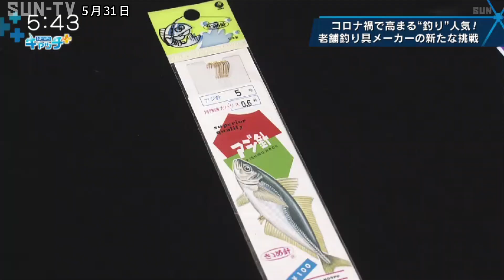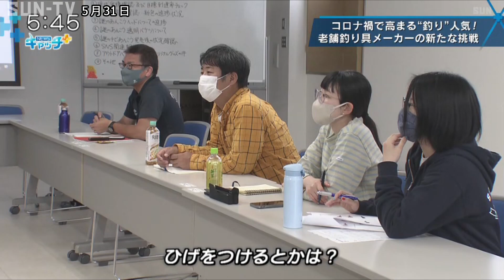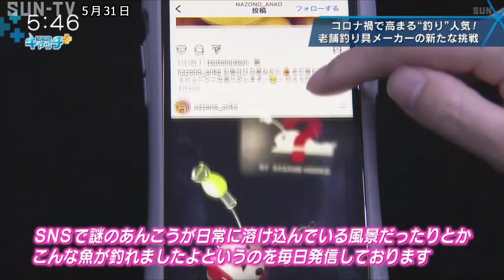コロナ禍で高まる釣り事情 老舗釣り具メーカーの挑戦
平磯海釣り公園に来ています。休日ということもあって多くのお客さんでにぎわっています。
コロナ禍で密を避けられるとあって人気が高まっているのが「釣り」です。
親子連れや中にはカップルの姿まで。
「きょうは休みだったので子どもたちと一緒に」
「子どもたちが喜ぶのと、海の景色が見えるのが楽しくて来てます」
「恋人です」
釣りデート？
「そうですね。釣りに興味があったんでこようかなって感じで」

多い日には一日４００人～５００人もの人が訪れますが、コロナ前と比べて客層に変化があったといいます。

昔はどういった方が多かったんですか？
海釣り公園の大角さん「ご年配の方とか、あとは常連さんですね。男性陣が結構たくさん来られてたんですけれども、コロナ禍になりまして、釣りを今から始めたとか、カップルでまた楽しもうという方が増えてますね」

コロナ禍で釣り人の裾野が広がった釣り業界。メーカーも挑戦を始めています。
丹波市山南町にある釣具メーカー「ささめ針」。創業７０年以上の老舗です。

こんにちは～。よろしくお願いします。

釣り具メーカーの挑戦とは…？！
「是非、お手に取ってください」
これ針がついてます。
「れっきとした釣り具ですね」
えっ？これ仕掛けってことですか？！えっ！可愛い！

頭の先のちょうちんに、くりくりとした瞳。
ちょうちんあんこうをモチーフにした仕掛け、「謎のあんこう」です。

「やはり当初からですねちょうちんあんこうという魚が、こういうのを出して狩りをするということに非常に興味がありまして、これを釣り具にできないかなと」

使い方は簡単。ちょうちん部分の針に餌をつけて海に投げるだけです。
ちょうちん部分がおもりになって海底に沈みます。
リールを巻くと、ちょうちんの針に付けた餌がひらひらと揺れ、魚が興味を示します。

播州釣針共同組合によると、この一帯は江戸時代から包丁やのこぎりなどの鍛冶技術が伝わっていました。
釣り針の生産量は兵庫県だけで国内シェアの９割を占めるといいます。

釣りブームのおかげで今や、会社の売り上げは好調。
しかし、コロナが流行りだした当初は、社内にも暗雲が立ち込めていたといいます。
織田さん「コロナ禍で釣り人が増えるっていうことは当初はこちらは一切考えてなかったです。この業界、もうだめなんじゃないかと」
「コロナ禍でみなさんステイホームと、家にいなさいという当時は風潮だったとおもうんですね」

やはり、今までは暗いなと。いいニュースというのがどんどんなくなってきて、今現在もそうなんですけれども、ちょっとやっぱり明るいことをしたいなと」

試行錯誤を経て２０１９年に織田さんは謎のあんこうの試作を完成させました。
現在は色んな年代や役職の社員が集まり新作に向けた話し合いなどを行っています

「裏の模様ってなんかあるんですか？」
「今回は特に考えてないです」
「ひげとつけるとかは？」
「ひげ？！」
「コイっぽいなんかモチーフというか、要素が入ってたほうがいいなという意見はあったんですけど、ひげをつけるなり何をつけるなりもちょっと難しいなと感じます」

「あんこうを探せやな！」
「すばらしい！こういう遊び心はいいですね！」

メンバーの一人、森脇香奈さん。

ＳＮＳで謎のあんこうが日常に溶け込んでいる風景だったりとか、こんな魚が釣れましたよというのを毎日発信しております。

「釣り具なので是非釣りにはつかっていただきたいんですけど、普段使わない中でもちょっとお部屋に飾って癒し効果で楽しんで頂けたらなとは思ってます」

織田さんは、子どもたちに釣りの楽しさやマナーを知ってもらおうと釣り教室を開いたり、ものづくりの楽しさを伝える講習会にも参加しています。
「子どもからこんな嬉しい手紙も届きました」

「釣れなくても天気がよかったとか、空を見上げてきれいな雲を見ることなんか普段ないわけで、色んな楽しみ方があると思いますんで、その一つとしてこういう商品があればよりその一日が有意義なものになるんじゃないかなと、楽しくなるんじゃないかなと思ってます」

幅広い世代に釣りの楽しみ方が広がっています。